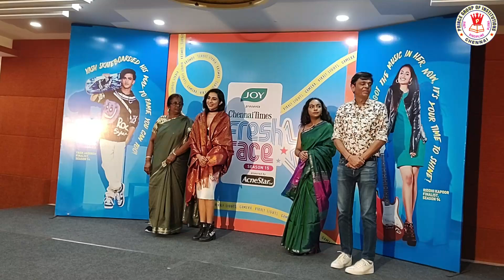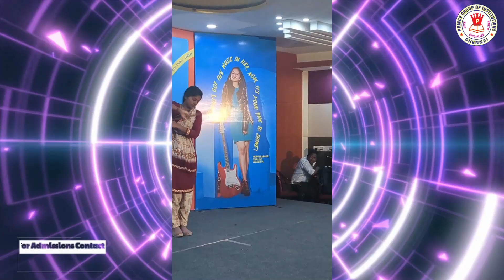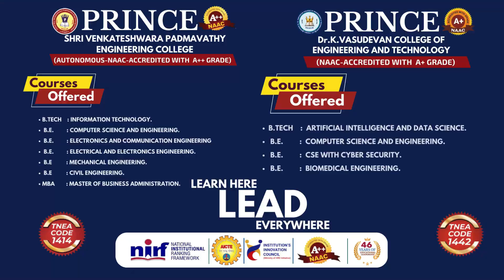Prince Times Fresh Face Event Season 15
🎉👑 Prince Group of Institutions welcomes Ms.Parvati Nair to Times Fresh Face Event Season 15! 👑🎉

Get ready for an electrifying event as we roll out the red carpet to welcome the talented Ms.Parvati Nair, Actress to our prestigious Institution. Join us for a dazzling showcase of talents never like before. Celebrating the Spirit of Youth and Talent together!